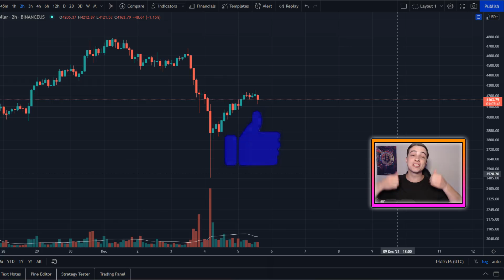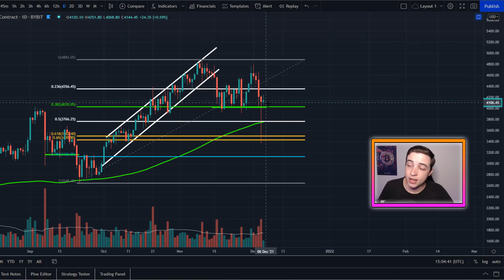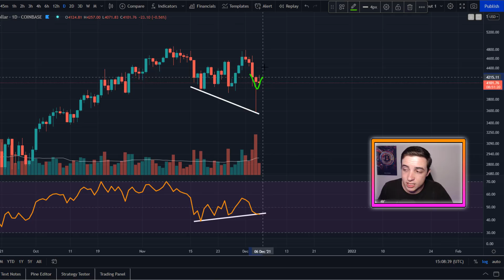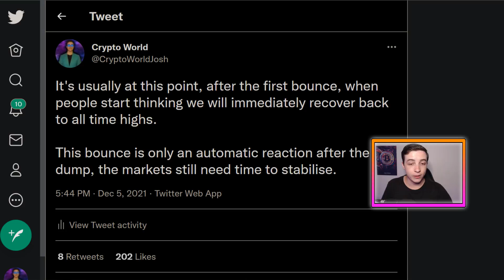ETHEREUM: It's NOT Over (yet)!! - Ethereum Price Prediction 2021 & Ethereum News Today (ETH vs BTC)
Welcome back to the Crypto World! In this video I reveal my next Ethereum Price Targets and my Ethereum Strategy (Ethereum Technical Analysis Today)!

Timestamps:
Intro 0:00
Important Ethereum Analysis! 0:35
Altcoin Season?! 4:45
Ethereum Holders MUST See This! 6:11
Outro 7:39